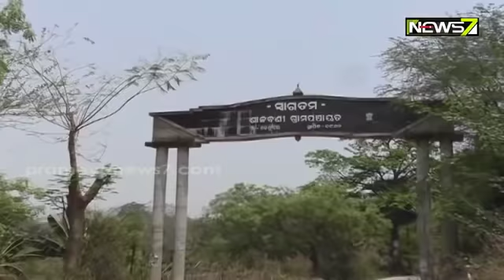ଚାଲିଛି ବେଆଇନ୍ ଇଟାଭାଟି...ଗୋଟିଏ କି ଦୁଇଟି ନୁହେଁ, ଶହ ଶହ ଭାଟି...ସବୁଜାଣି ଚୂପ ବସିଛି ପ୍ରଶାସନ